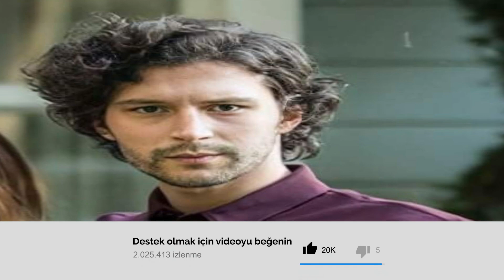Ramo - 13. Bölüm 3. Fragman (ŞOK DETAY)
Herkese merhaba arkadaşlar ben Necip. Bugün Ramo dizisinin 12. bölümüne ve 13. bölüm 2. fragmanına bakarak yeni bir video oluşturduk. Umarım beğenirsiniz.

Ramo Yeni Sezon Oyuncuları
Ramo Yeni Sezon
Ramo Analiz
Ramo Dizisi
Ramo
Murat Yıldırım
Ramo 12.Bölüm Fragman
Esra Bilgiç
Ramo Fragman
Ramo yorum
Ramo fragman
Sibel
Boz
Fatoş
Neco
Cihangir bey
Süleyman
aksiyon
yeni dizi
Ramo Dizisi 12.bölüm
12.Bölüm Fragman
yeni bölüm fragmanı